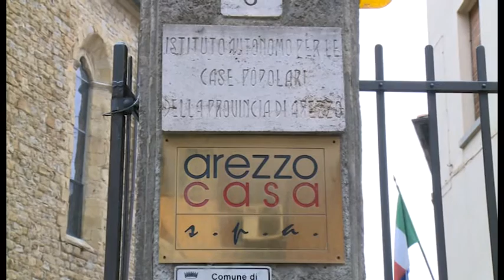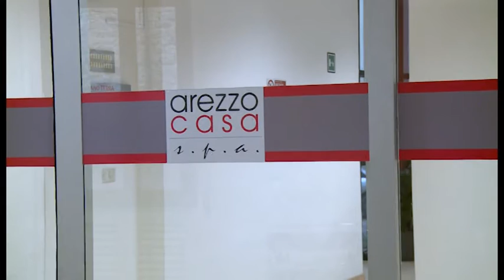Emergenza casa ad Arezzo: speciale Cronaca Aretina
Ne parliamo con Gilberto Dindalini (presidente Arezzo Casa) e Vincenzo Ceccarelli (assessore regionale emergenza abitativa").               Le immagini delle condizioni fatiscenti di molti alloggi.